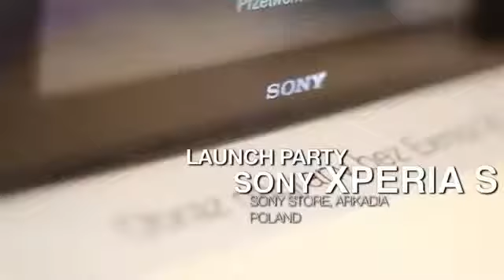Polska premiera Xperia S